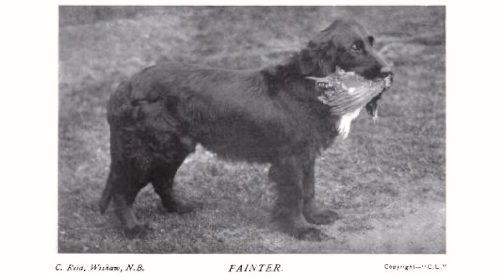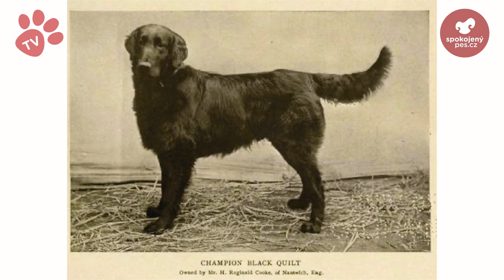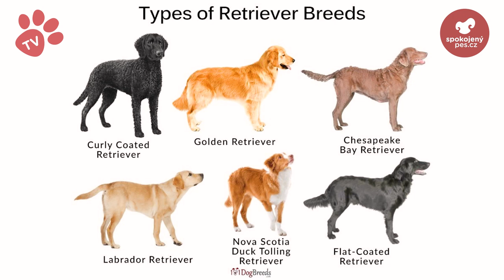Flat coated retrívr - Atlas plemen - Tlapka TV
🐶 Smečko, ještě před pár lety tohoto krasavce u nás téměř nikdo neznal, ale dnes se s tímto psem setkáváme stále častěji. Mohlo by se zdát, že flat coated retrívr je pouze jinou barevnou varietou zlatého retrívra, ale pravdou je, že se jedná o odlišné plemeno s vlastním standardem.

❤ Máte doma? Pochlu(p)te se nám do komentářů...